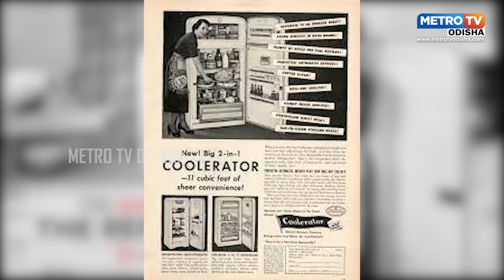ଫ୍ରିଜରେ ସାବତ ମା ର ଭୂତ || METRO TV ODISHA